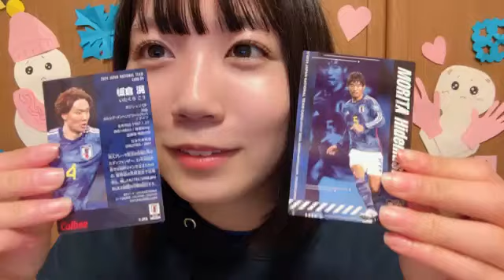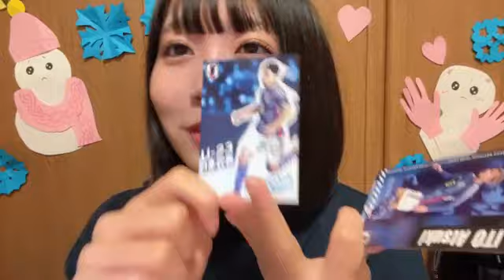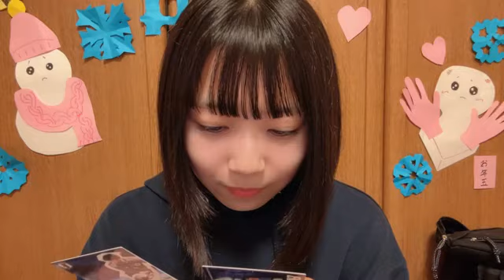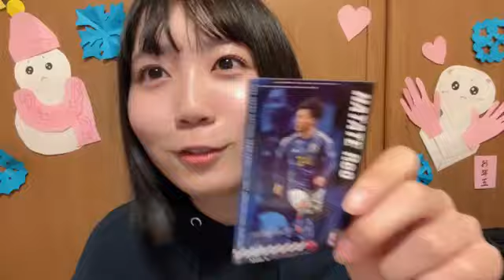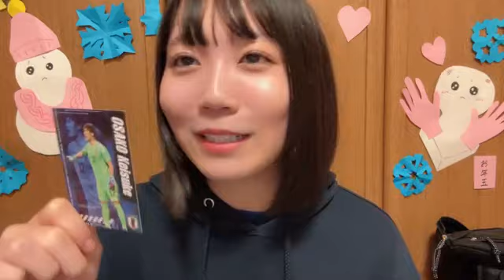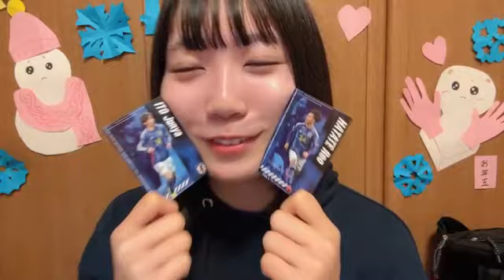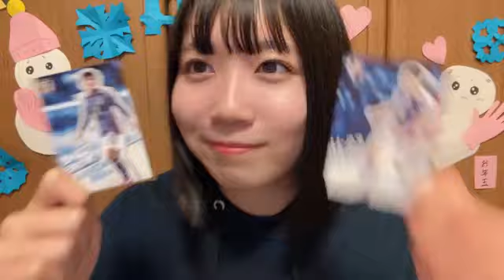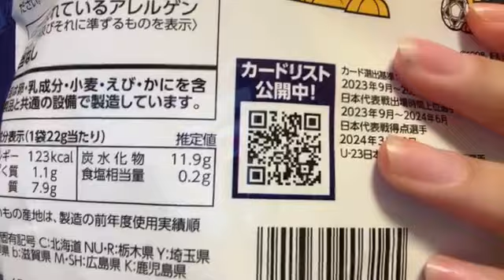2024年12月03日23時05分30秒 中坂 美祐（SKE48 チームS）MIYU NAKASAKA Calbee カルビー ポテトチップス サッカー日本代表チーム2024 うすしお味